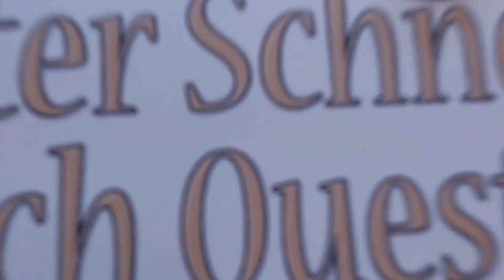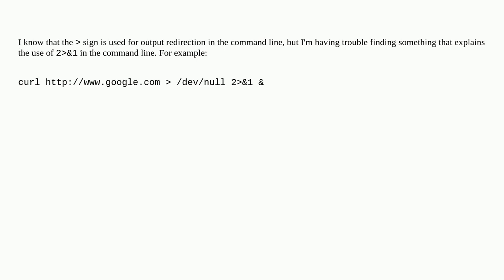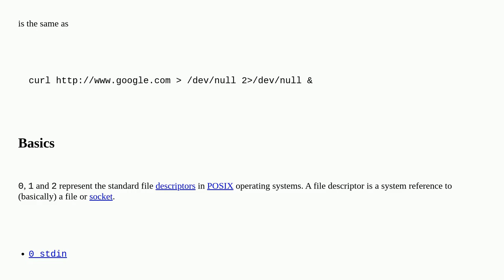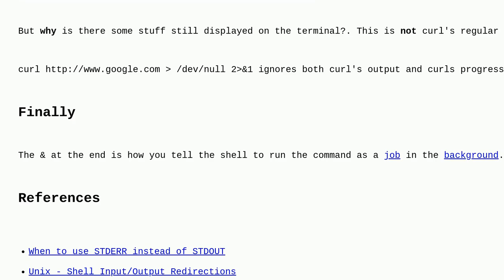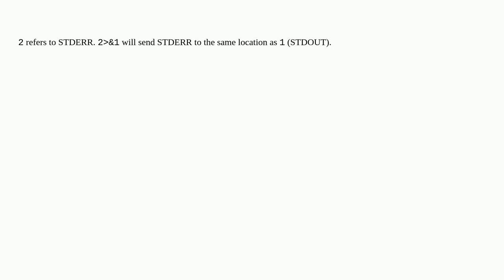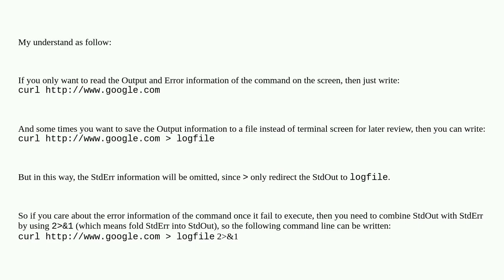What does "2&1" do in command line?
A special thanks goes out to the community

  redirection shell command-line